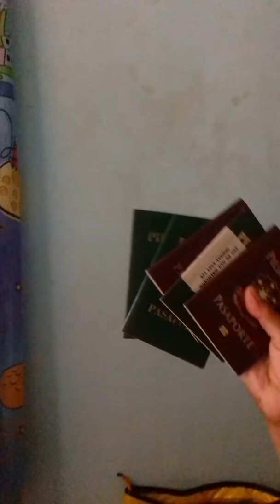Simply Friendly Tess - Life With Americano/Filipina Couple vlog1#